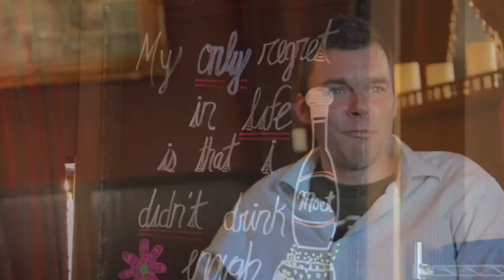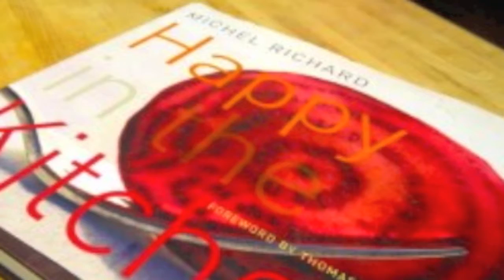Harlow's chef Aaron Anderson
Chef Aaron Anderson from Harlow's
for more goto Grubtribe.com